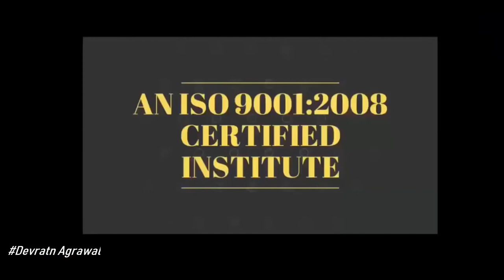Motivational_Story_140 श्रेष्ठ बने या अच्छा बने - जरुर सुने -देवरत्न अग्रवाल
28 Aug   2019 - Hardware & Software ( One Month ) 24500/-

13 June 2019 - Software ( 13 day only Full Software ) 15000/-

5 July - EMMC Training :FUll IC LEVEL Training (10day-8Hour daily) 20000/-